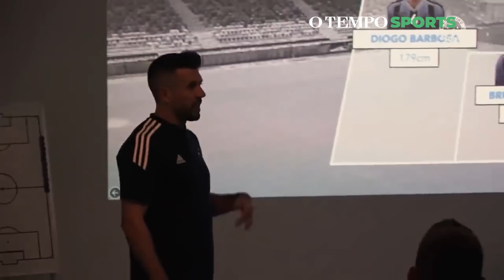EXCLUSIVA de PEZZOLANO, técnico do CRUZEIRO a O TEMPO SPORTS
Assista à íntegra, da entrevista de Paulo Pezzolano, técnico do Cruzeiro, a O TEMPO SPORTS.